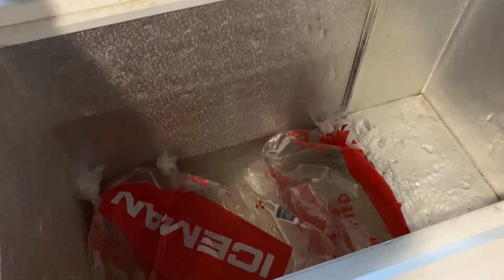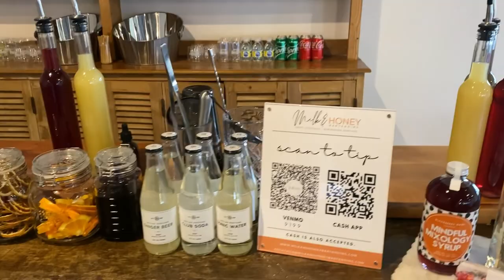IT'S A WEDDING DAY PARTY! | Milk & Honey TV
A wedding day party turn up!  We were hired by the bride to serve a modified bar with 3 spirit options plus beer and wine to 150 guests for 4 hours.  Our client provided the booze, we provided everything else.  Arriving with the necessary supplies for service, we served cocktail hour outside, then moved inside for the reception.